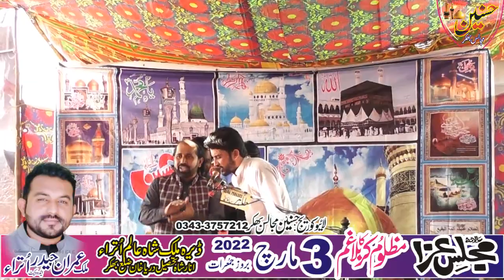Zakir Arshad Abbas Jug Majlis Aza 3 March 2022 Anar Shah Darya Khan Bhakkar